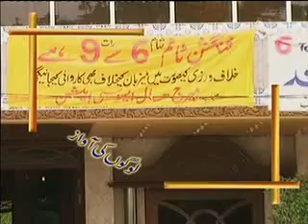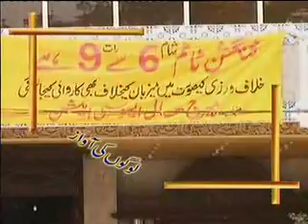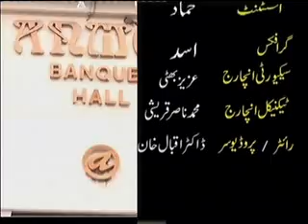Doctor Iqbal Khan K Sath ( Logoon Ki Awaz ) Bajli Bandash Part 2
Upload By Raja